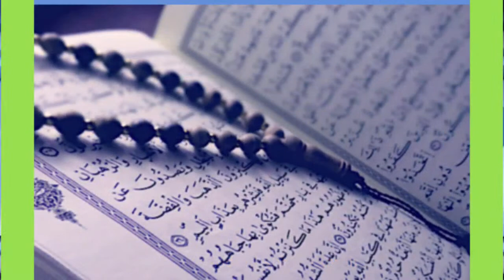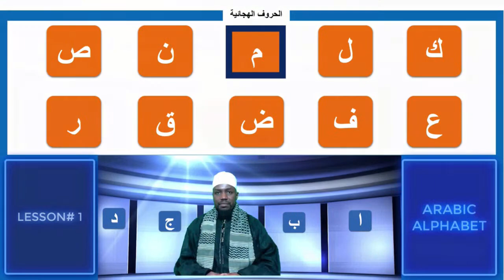🔴DIRECT jours 23 ALWAFA Darou Mouhty:Pr Ibrahima Thioub:Ch Ahmadou Bamba et génése de la mouridiyyah